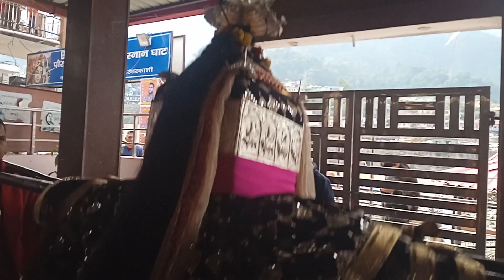Makar sankranti parva me MAA KAALI ka alokik nritya